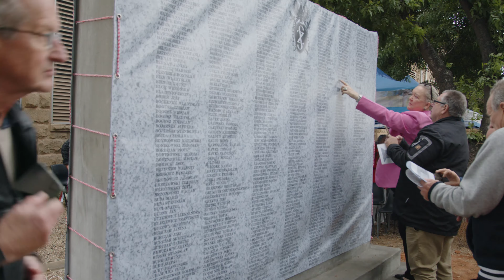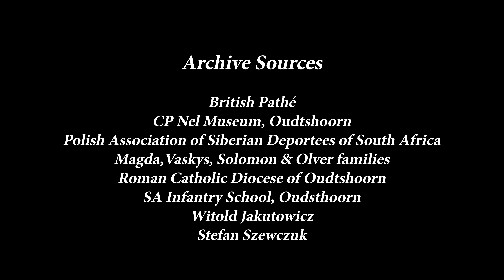80th Anniversary Polish Refugees of Oudtshoorn Edit 4